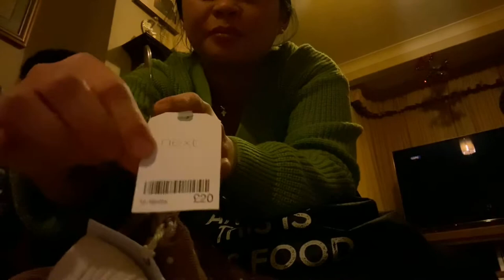GABRIEL CEDRIC 7th BIRTHDAY 🎂 | PLUS IBA PA 😊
@Dhab vlog
@Steve The Brave Tv
@aloha's Vlog
@Josephine Llaneza
@Amethyst"88
@lettytvings vlog
@Ralyn Jade
@Raymund LURiCA Vlog
@ellen&ellionah Tv
@Kathleen Dulce
@Jasperski Channel
@azzor cervantes
@Miguel Alvier